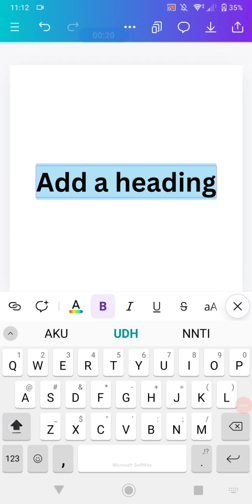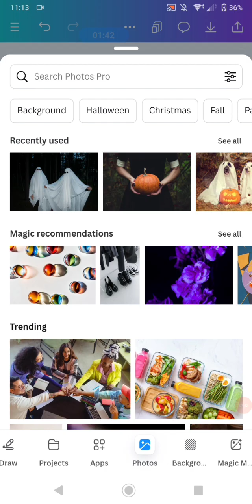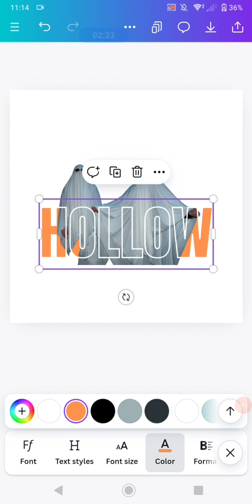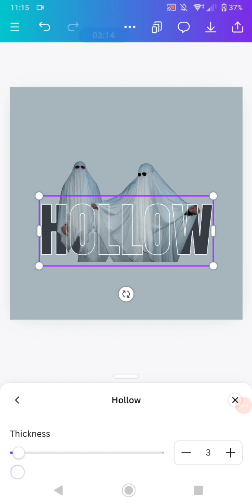Canva Design : How to make a transparent design on canva from your phone !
What's up fellas let me gave you an inspiration to create a new design for your daily needed or maybe a job to do. Its so simple all of you can duplicate it and try be more creative by adding more element to make it much more interesting